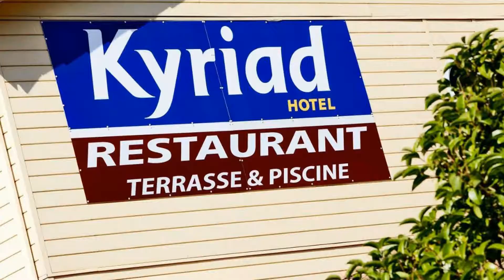Kyriad Marseille Gemenos, Gémenos, France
About Property:
Kyriad Marseille Gemenos is situated 4 km from Aubagne, 12 km from Cassis and 20 km from Castellet Racing Circuit. It offers a 24-hour reception, an outdoor swimming pool and a terrace.
All rooms are air-conditioned and feature free Wi-Fi access, a flat-screen TV with satellite channels, Canal+ and beIN Sports, tea and coffee making facilities and biscuits. The en suite bathroom includes a hairdryer.
An all-you-can-eat buffet b...
Property Type: Hotel
Address: 250 avenue du Château de Jouques, 13420 Gémenos, France
Searching For
1. Kyriad Marseille Gemenos - Gémenos - France
2. Kyriad Marseille Gemenos - Gémenos - France Address
3. Kyriad Marseille Gemenos - Gémenos - France Rooms
4. Kyriad Marseille Gemenos - Gémenos - France Amenities
5. Kyriad Marseille Gemenos - Gémenos - France Offers and Deals
Audio Credit:
Track Title: Blank Slate
Artist: VYEN